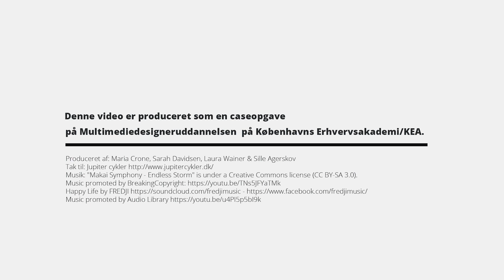HAR DU STYR PÅ DIT UDSTYR?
Kampagne video til rådet for sikker trafik, med fokus på sikkerhed for 65+ cykelister.
Ellers besøg " for mere info.